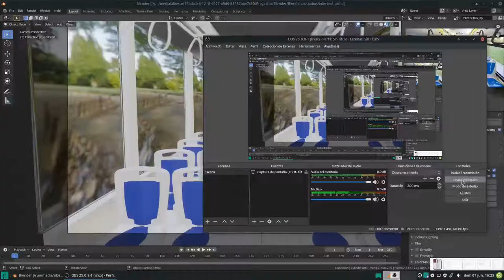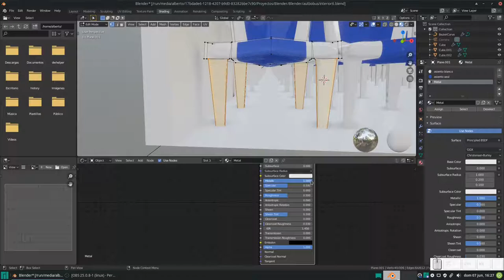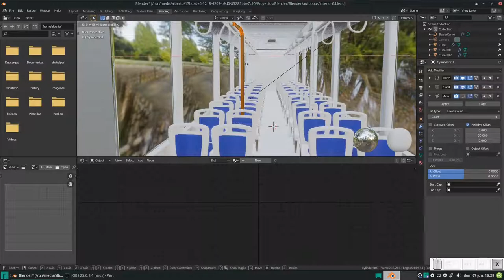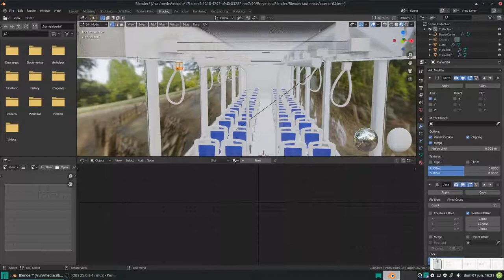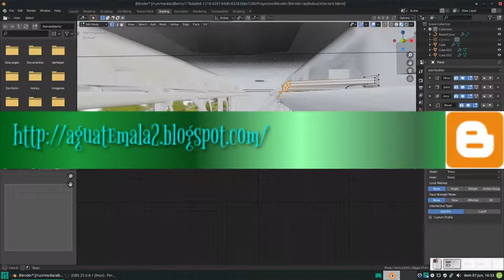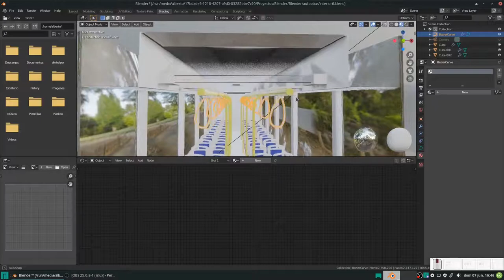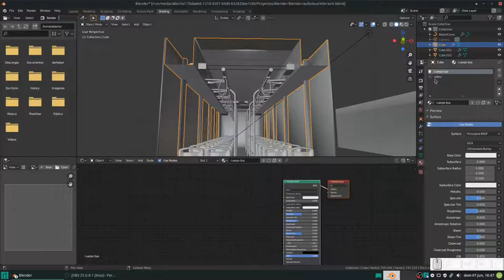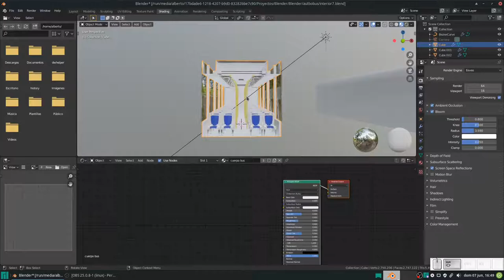Blender: Modelando interiores de un autobús. Parte 7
En este vídeo texturizamos las patas de los asientos y los travesaños de nuestro autobús.